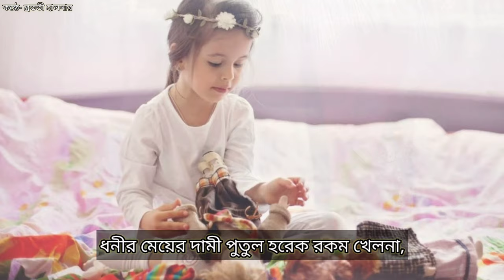Purono Dhadha (পুরনো ধাঁধা) | Sukanta Bhattacharya kobita | Bangla Recitation | Bangla Kobita Abriti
1. Kobita abritti কবিতা আবৃত্তি
2. Rabindranath Thakur kobita
3. abritti আবৃত্তি
4. Rabindranather kobita রবীন্দ্রনাথের কবিতা
5. Kobita
6. Abritti
7. Bangla kobita
8. Kobita abritti bangla
9. Chotoder abritti
10. Rabindranath Thakur abritti
11. Bangla abritti
12. Chotoder abritti
13. Deshattobodhok kobita